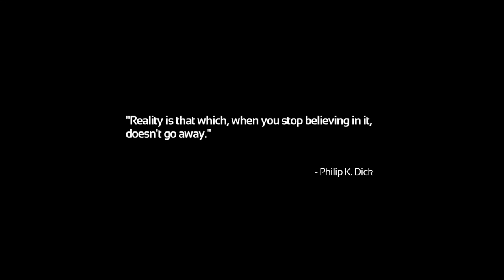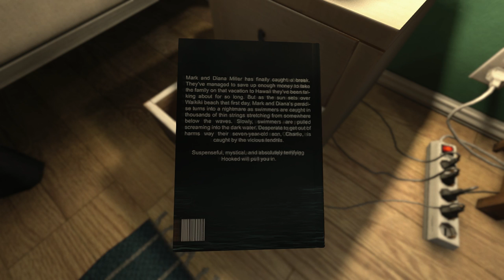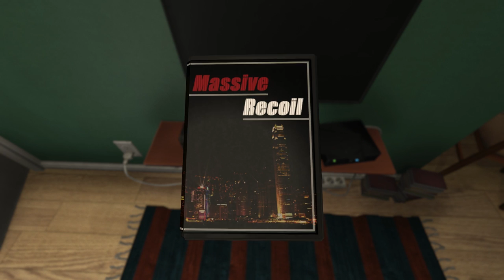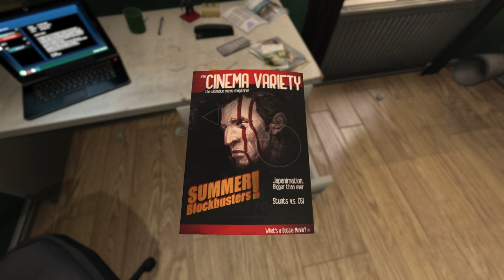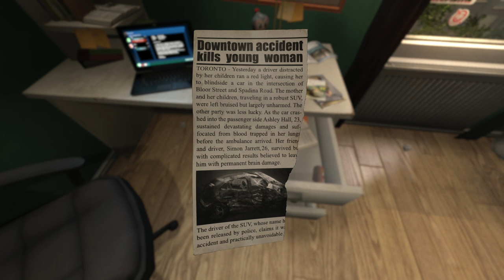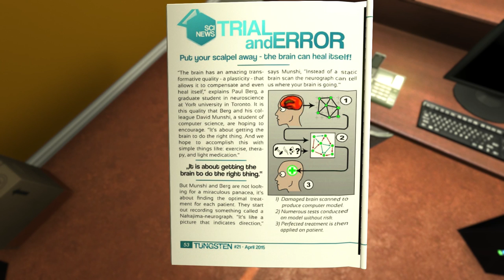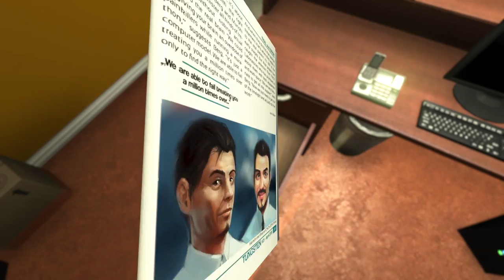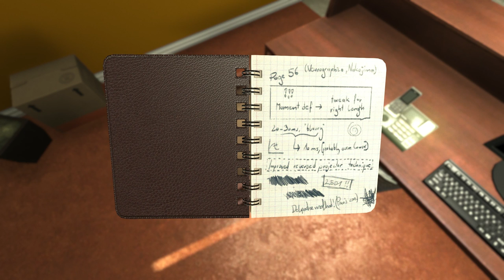Soma (Ep. 1 - The Accident)